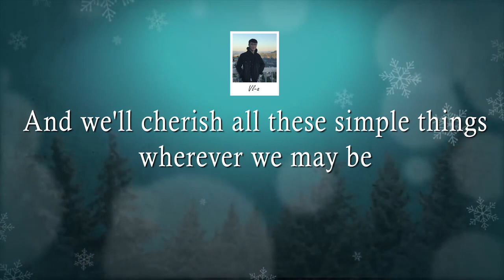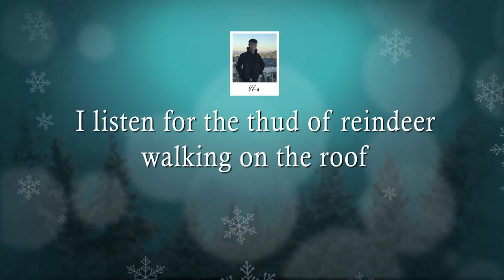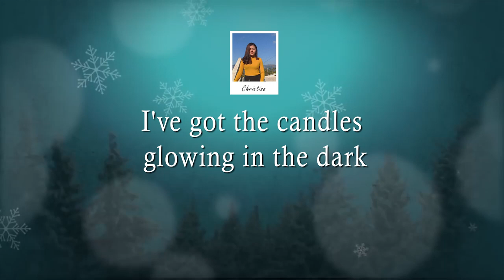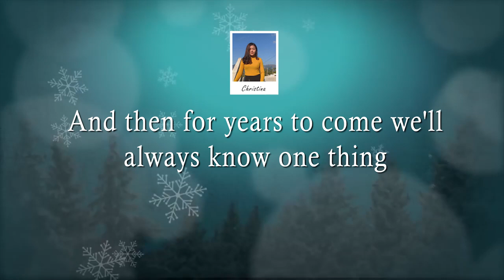FAS Music Club, GHBC Vocal Collaboration Group 1 'That's Christmas to Me' Cover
Freedom Arts Society Hrangbana College Music Club wishes you A merry Christmas with this Lyric Video.
The members of the club are responsible for the sequencing, music and recording, doing it out of their own resources,  under the coordination of Dr.  Rosaline Varsangzuali, incharge music club
Special thanks to Joseph-a Pa